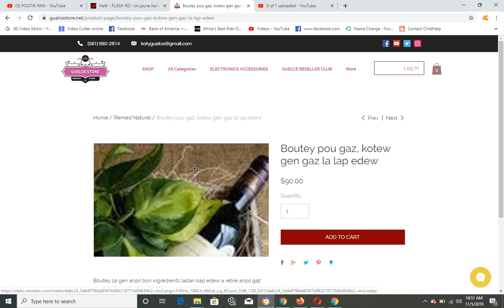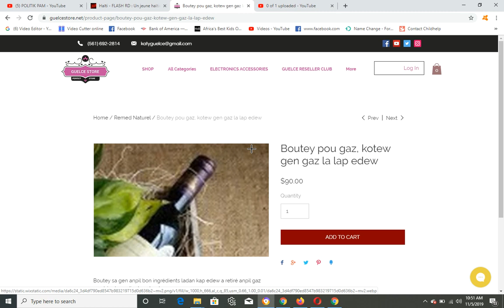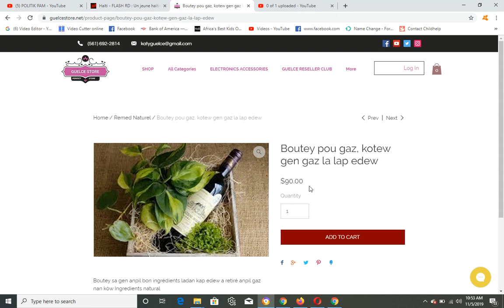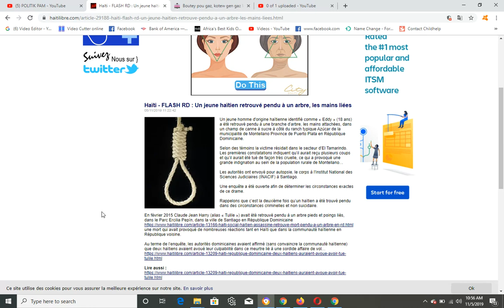GWO TRISTES, DOMINIKEN TOUYE YON HAITIEN AK YON KOD